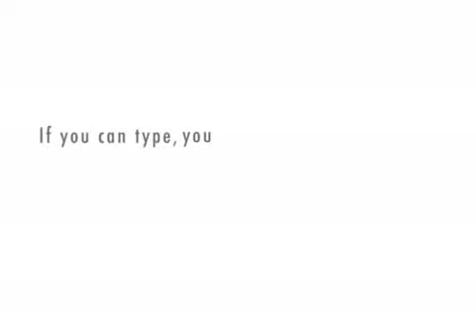Examining Catholicism.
Dialogue showing why Catholicism's manmade doctrines and superstitions go contrary to Biblical teachings.